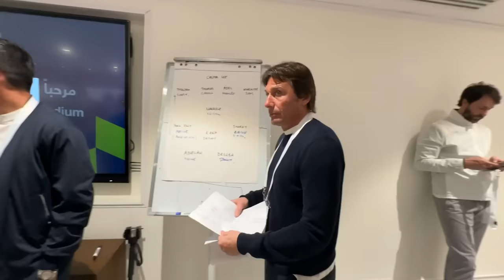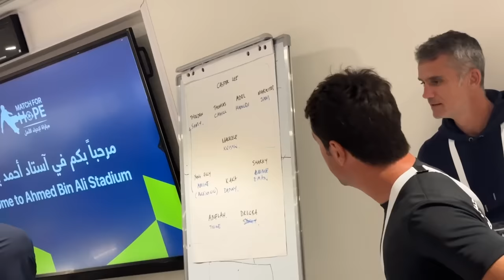The Moment Eden Hazard FINISHED ME in Charity Match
I played in Match for Hope, Team Aboflah vs Team Chunkz, as Eden Hazard & David Villa COOKED! Didier Drogba & Kaka did the business up top for us. Big shoutout to all the players: Angry Ginge, Danny Aarons, Filly, Sharky, Harry Pinero, iShowSpeed, Yes Theory, Conte & Wenger who managed too!

Make this my most liked video ever because I will never post a video this good again. Genuinely. Big up @VisitQatar for making dreams, a reality!